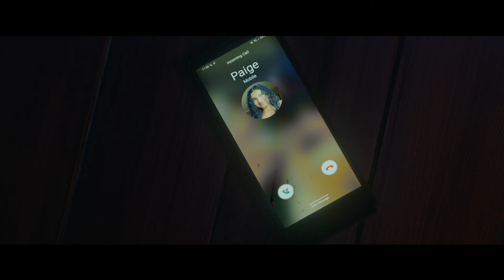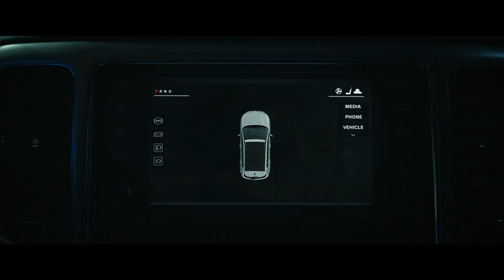Tarot I Virallinen traileri (31.5.)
Tulossa elokuvateattereihin 31.5.

Kun kaveriporukka rikkoo häikäilemättömästi Tarot-luennan tärkeintä sääntöä - älä koskaan käytä jonkun toisen pakkaa - he tietämättään päästävät irti kirotuissa korteissa piilevänä olleen pahuuden. Yksi kerrallaan he joutuvat kasvotusten kohtalonsa kanssa ja päätyvät pakenemaan korttien povaamaa karmeaa kuolemaa.